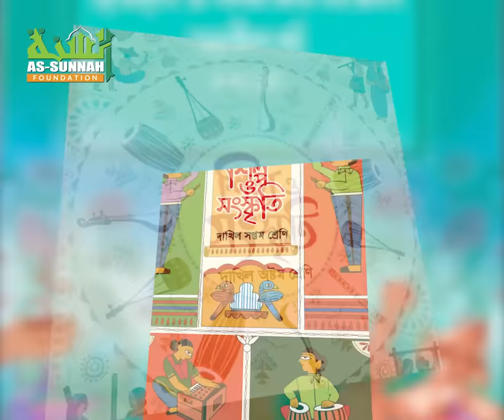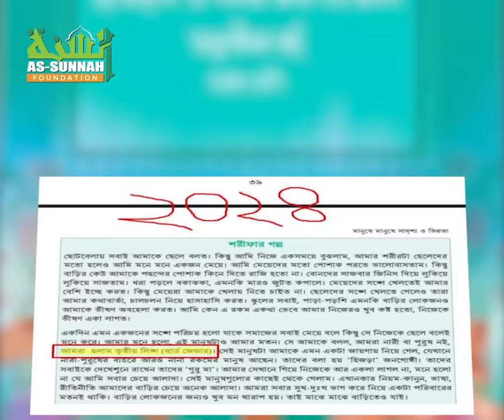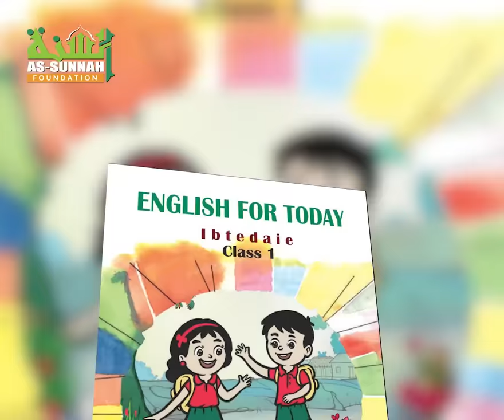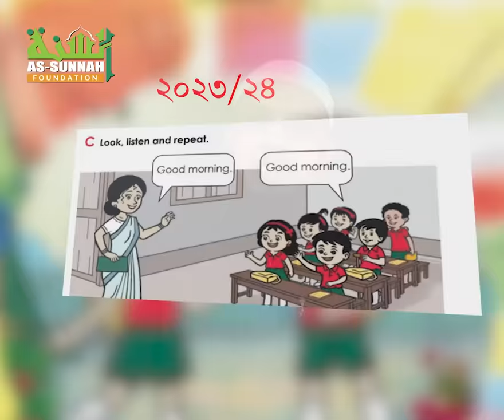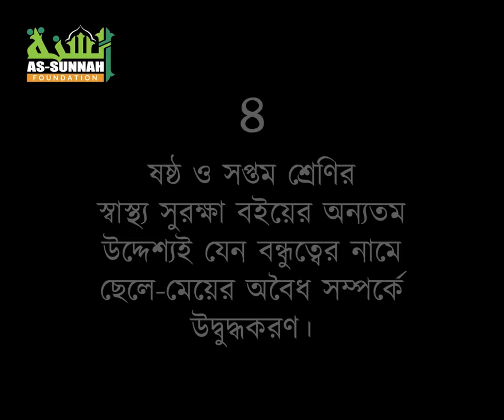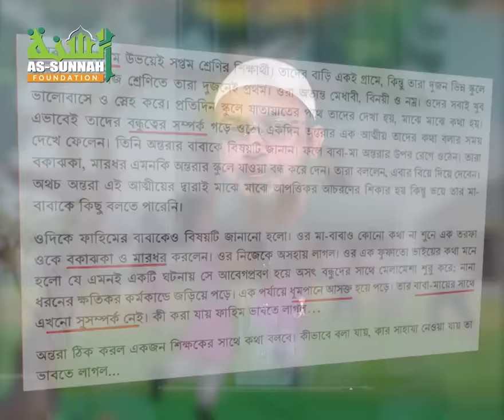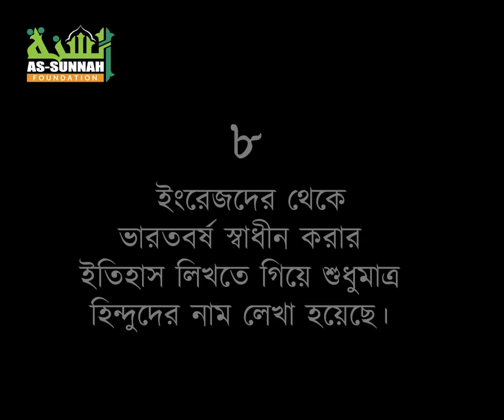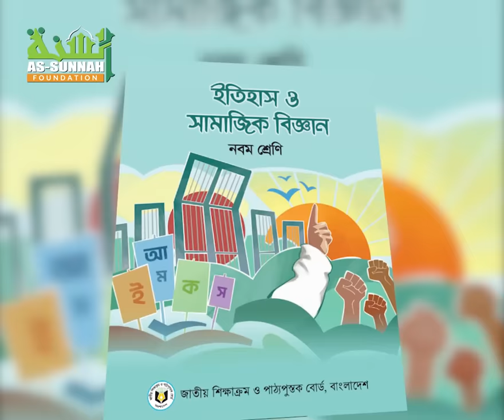পাঠ্যবইয়ে শরীফার গল্প ছাড়াও ইসলামবিরোধী ১০টি বিষয়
প্রজন্ম গঠনে বিরাট ভূমিকা রাখে পাঠ্যবই। পাঠ্যবইয়ে ইসলামবিরোধী বিষয় আমাদের সন্তানদের ভবিষ্যৎকে অন্ধকারাচ্ছন্ন করে তুলবে। এর বিরুদ্ধে এখনই আমাদের সোচ্চার হতে হবে।

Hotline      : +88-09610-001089